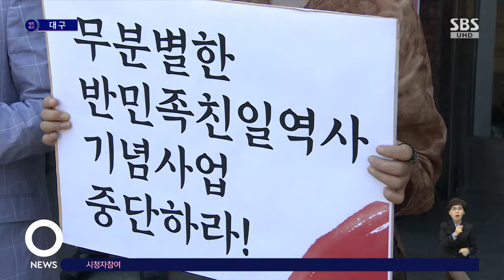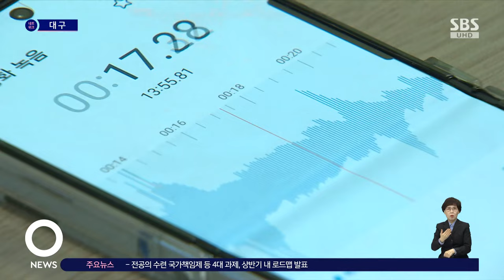'70억 혈세' 순종 황제 동상…결국 7년 만에 철거 / SBS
〈앵커〉

70억 원이라는 거액의 세금 낭비 논란을 부른 대구 달성공원 앞 순종 황제 동상이 결국 한밤중에 철거되는 운명을 맞았습니다. 7년 전 동상이 들어설 때부터 역사 왜곡과 친일 미화 비판이 제기됐는데요. 철거 이후에도 논란은 이어지고 있습니다.

안상혁 기자의 보도입니다.

〈기자〉

달성공원 입구에 7년을 자리했던 순종 황제 동상이 철거되기 시작합니다.

무게 500kg의 동상을 크레인에 고정한 뒤, 천으로 감싸 그대로 들어 올립니다.

하지만, 발목 부분이 흉측하게 잘려 나가 논란이 커졌고 지금은 천을 덮어 가린 상태입니다.

[이준/의친왕기념사업회 (황손) : 큰할아버지의 다리를 자르고 크레인으로 대롱대롱 매달아서 올려놓은 모습이 매우 안타깝습니다. 행정적 절차의 문제는 없었다, 법적으로는 문제가 없었다 하더라고 꼭 그렇게 해야 했나….]

순종 황제 후손 측은 동상을 훼손하지 않기 위해 직접 옮기겠다고 사전에 요청했지만 받아들여지지 않았다고 말합니다.

동상은 철거업체의 창고로 옮겨졌습니다.

[이동진/대구 중구 재생지원팀장 : 지속적으로 논의한 후에 친족회 측에 (동상을) 잘 전달할 수 있도록 조율을 해보겠습니다.]

대한제국 마지막 황제 순종의 대구 순행을 기념한다며 대구 중구가 혈세 70억 원을 들여 만든 순종 동상과 어가길, 하지만, 역사 왜곡과 친일 미화 논란이 끊이지 않았습니다.

이토 히로부미가 항일 민심을 누르기 위해 순종을 앞세워 대구를 찾은 수치스러운 역사를 관광화하는 게 적절치 않고 순종의 복장도 왜곡됐다는 내용입니다.

[방학진/민족문제연구소 기획실장 : 침략하기 위한 사전 단계에 행위가 많아요. 그중 하나가 순종 데리고 남순행 한 거거든요. 지금 와서 우리 세금으로 그걸 미화하겠다고 하는 것은 순종 미화가 아니라 이토 히로부미 미화이고 식민지 지배 미화라고 해서 저희는 계속 반대했던 거죠.]

여기에다 교통 불편 민원까지 빗발치면서 결국, 세금 4억 원을 더 들여 철거한 겁니다.

민족문제연구소는 철거를 환영했지만, 학계 일각에서는 친일 미화와 역사 왜곡이 잘못된 주장이라는 정반대 목소리도 나옵니다.

[이태진/전 국사편찬위원장 : 이토 히로부미 자진 사임을 가져온 순행이었다. (그런데) 나라 뺏긴 황제라고 편견 가지고 보는 거죠. 한쪽 얘기만 듣고 그렇게 졸속으로 했는지, 많이 유감스럽습니다.]

거액의 혈세가 투입된 순종 황제 동상, 하지만, 만들 때나 철거할 때나 시민사회의 충분한 공감대 없이 강행한 졸속 행정으로 남았습니다.

(영상취재 : 김남용 TBC)

TBC 안상혁